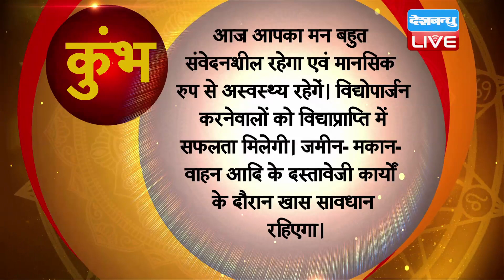9 September 2020 | आज का राशिफल | Today Astrology | Today Rashifal in Hindi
9 September 2020 | आज का राशिफल | Today Astrology | Today Rashifal in Hindi